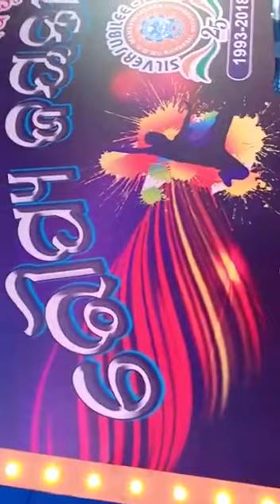Lekhichhi natoro Lekhichhi natoro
Deepak